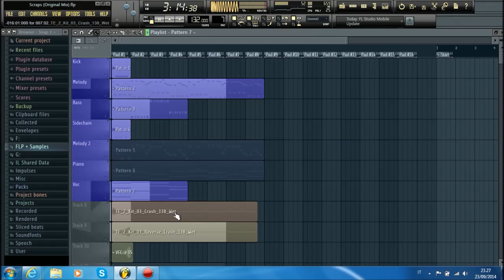Dj Russo - Scraps (Original Mix) [Testing Performance Mode]